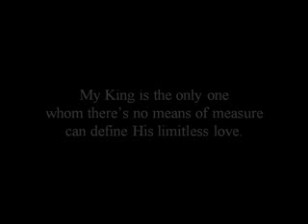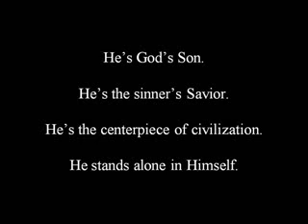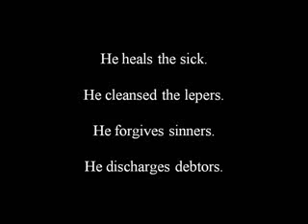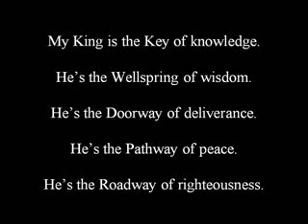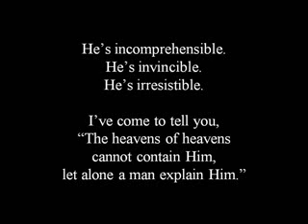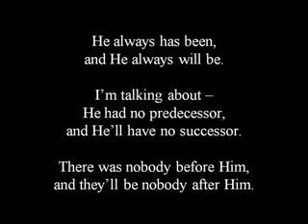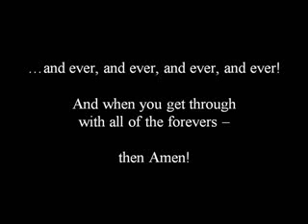That's My King I Say Do You Know Him.flv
Fitting description of my Lord and Savior, Jesus. My question to all is Do You Know Him Intimately?